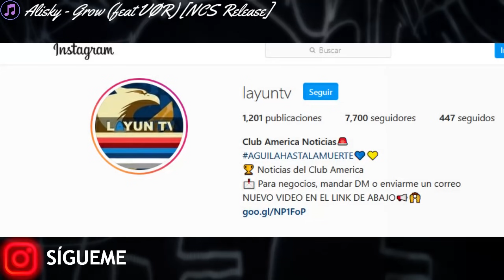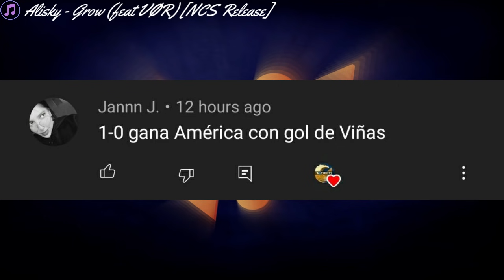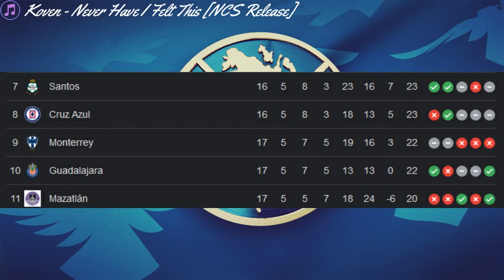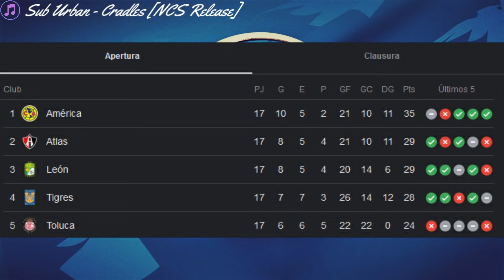¡TENEMOS MUY BUENAS NOTICIAS!🔥¡ARBITRO SALVA AL MONTERREY!🤷🏼‍♂️| NOTICIAS DEL CLUB AMERICA📝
Club America y todas las noticias mas relevantes.

Club America y su juego vs monterrey

Club America y el tema de Emilio Lara

Club America y el ARBITRAJE.

▷¡SIGANME EN MIS REDES!
▷¡VIDEO RECIENTE!